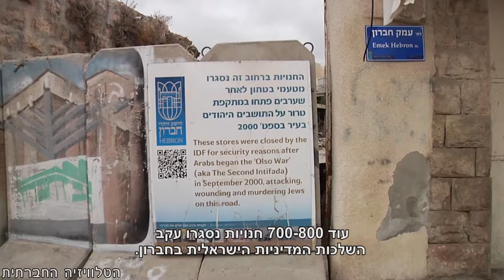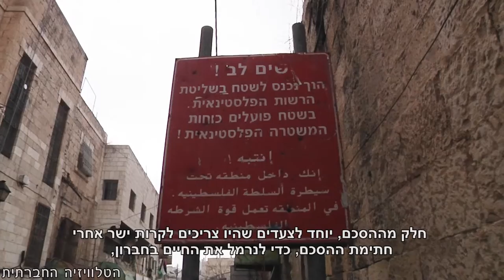סיור בחברון- מחיים משותפים לשליטה וכאוס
סיור בעיר חברון עם הישאם שרבת (הועדה להגנה על חברון), בו הוא מספר על עברה ההיסטורי של חברון ומציג את נרטיב החיים בעיר - מחיים משותפים עד לשליטה מגבילה ומסוכנת באוכלוסייה הפלסטינית. הישאם סוקר את המצב בחברון בזמן הסכמי אוסלו, הטבח במערת המכפלה ומדבר על המציאות הנוכחית בין המתנחלים לפלסטינים.